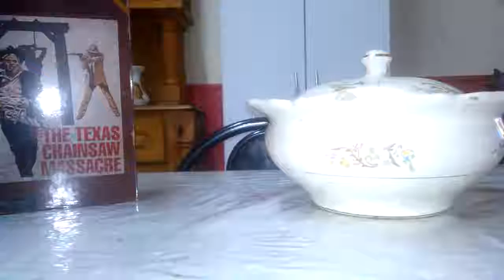he man de los 80s top toys (argentina) 2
mis figuras motuc de los 80s